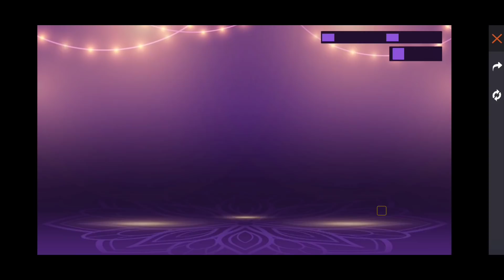নতুন দীপাবলি উইশ ইভেন্ট | সব রেয়ার বান্ডিল নিয়ে নিলাম | New diwali wish event 2021 🔥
In this video I talk about new all updates and events about free fire in Bengali. Free fire new all events and updates

Free fire new events and updates, upcoming all new events and updates. Free fire rip diamonds and events review, free fire latest updates.

_- Gamer Arup
About - Free fire game related videos here. Free fire related all types videos here in Bengali. Free fire gaming in my Chanel.

Troll noob prank
Call me noob
1v4 match
Triple r video funny video
Talha gaming funny video
Gaming Talha video
Itz kabbo new video